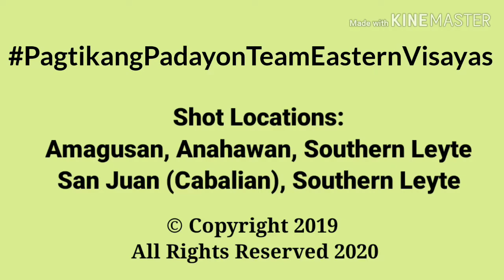Philtranco Bus Compilation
Philtranco Service Enterprises Inc. Buses Compilation (2019) in Southern Leyte

Device Used on the Videos: Oppo Neo 7

Video Editing Tool: Kine Master